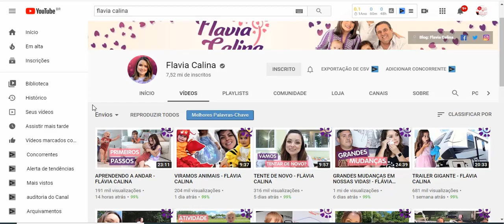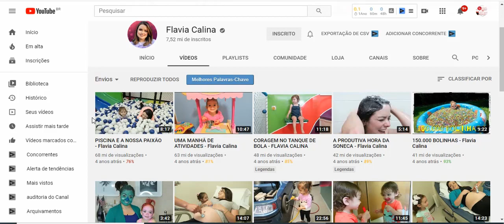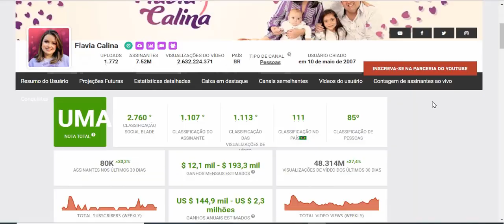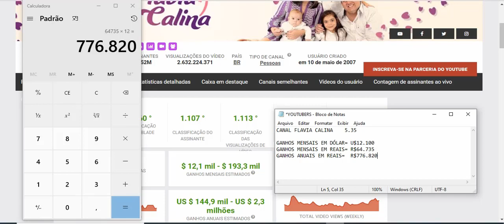Quanto Ganha Flavia Calina? 2020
Quanto Ganha Flavia Calina?

YOUTUBERS.